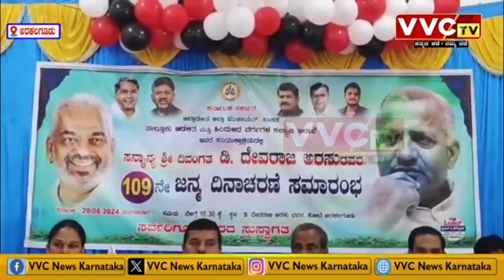21 August 2024